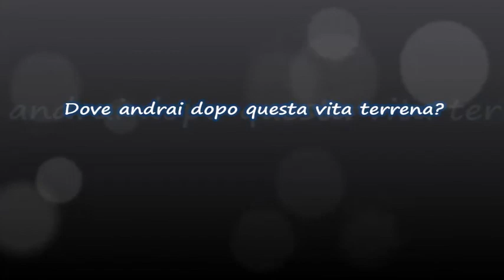Vuoi entrare nel Regno di Dio?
E' tempo di cercare Dio.
La Parola del Signore ci insegna che il Regno dei Cieli appartiene agli umili, ai poveri in spirito...Credi in Cristo, Seguilo ogni giorno, Lui è l'unica Verità!!!